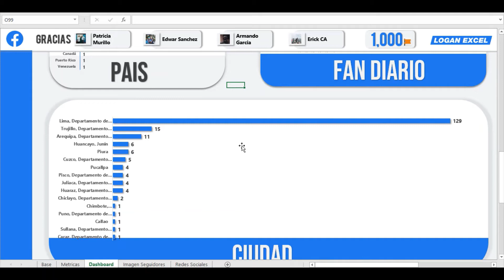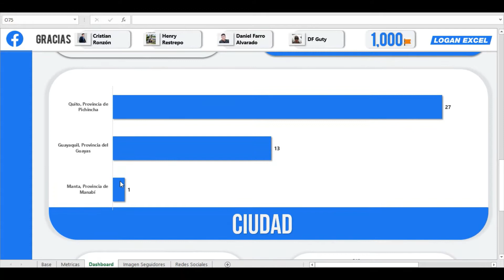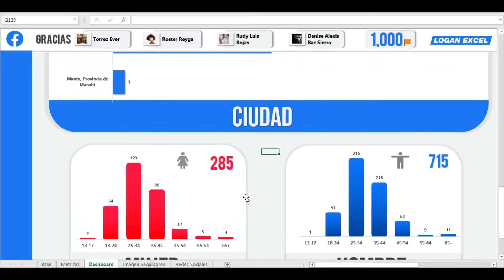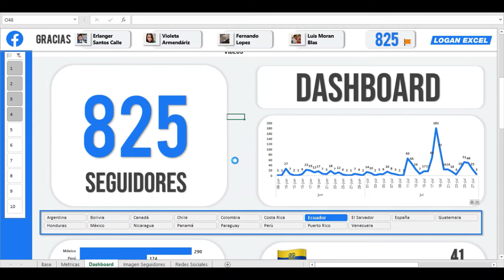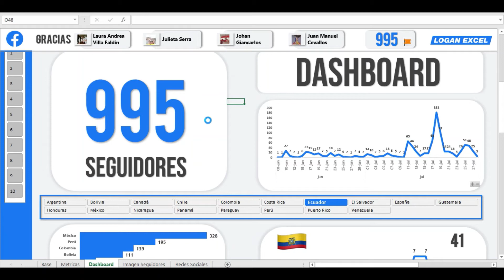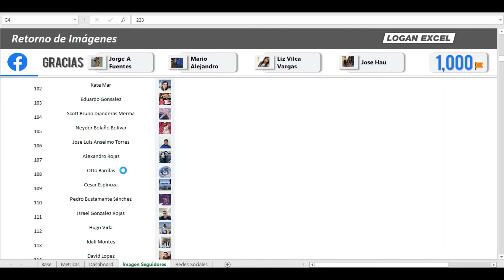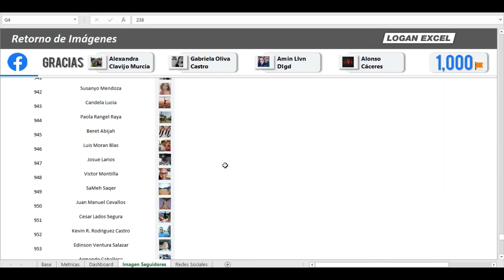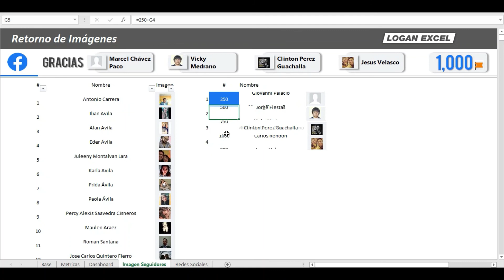Dashboard de Facebook en Excel - Base datos de fanpage - Informe de Facebook - 1000 Seguidores 3/3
Dashboard de Facebook en Excel - Base datos de fanpage - Informe de Facebook, en el video hoy, será de agradecimiento a todos y a cada uno de los que me apoyan siguiéndome en Facebook dentro de mi fanpage, ya que hemos llegado a la cantidad de los 1,000 seguidores y contando, compartiendo el conocimiento y creciendo conmigo con este proyecto de Excel.

Vamos a revisar con un DASHBOARD el resumen de los datos extraídos de la base de datos de la pagina, desde la apertura hasta el día que llegue a los 1,000 seguidores

Veremos métricas, tablas dinámicas, graficas, búsqueda de imágenes, segmentación de datos, etc. herramientas para poder diseñar, armar  y crear una mejor apariencia e impacto visual para el análisis de la información y la toma de decisiones.

Veremos el alcance de la pagina y quienes es mi publico consumidor.